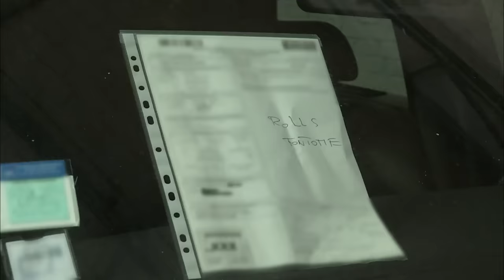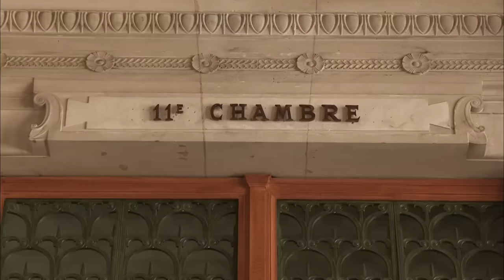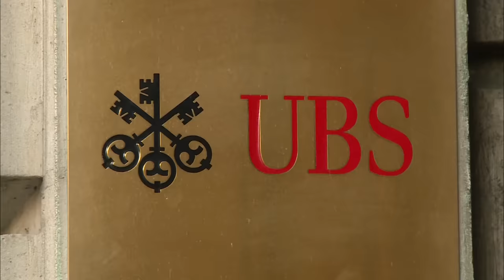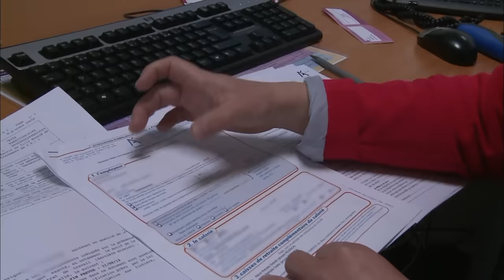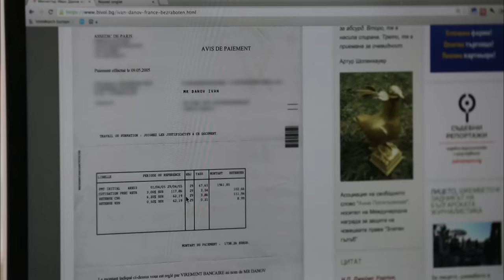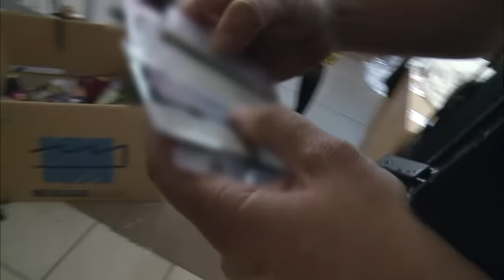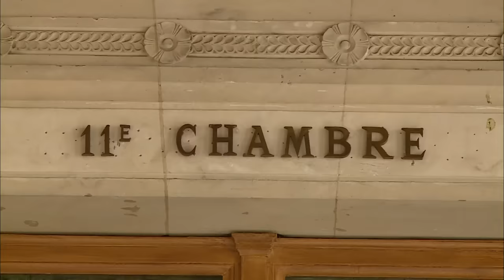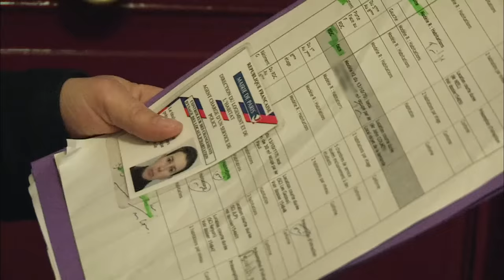La France qui triche : évadés fiscaux, faux chômeurs, patrons-escrocs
Alors que le déficit public de la France s'élève à 90 milliards d'euros, la fraude aux allocations et l'évasion fiscale coûtent presque autant à l'État : 80 milliards d'euros ! Les fraudeurs ont des profils très différents : des particuliers qui cachent leur argent à l'étranger, des patrons-escrocs qui montent des arnaques pour échapper aux taxes, des chômeurs qui abusent de Pôle Emploi.

Réalisateur : Remy Vincent